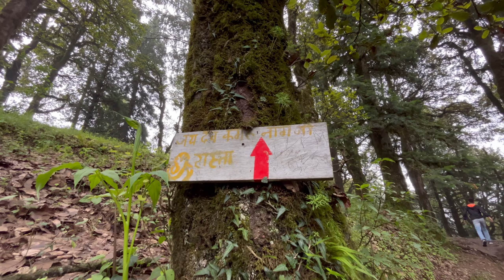Rohanda To Kamrunaag Trek 2023 || Himachal Pradesh || India || The Vloger From North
Hii Everyone,

In this vlog we are gonna trek to Dev Kamrunaag along with we will tell
You the mystery behind the temple.

You will get a brief description about the place . Hope you enjoy the video and may this video help you for your upcoming trip .

Aap sabhi ke liye Dil se Pyaar ❤️.

Embark on a divine journey to the ancient Kamrunag Temple. Experience serenity, spirituality, and breathtaking beauty in one place. Discover the secrets of this mystical shrine. Experience tranquility and divine energy. Discover the enchanting journey to Dev Kamrunag, an ancient temple nestled in the Himalayas. Embark on an unforgettable adventure filled with spirituality and natural beauty. Uncover the magic of Dev Kamrunag Temple and embark on an incredible journey through time. Discover ancient tales, magnificent architecture, and spiritual bliss.